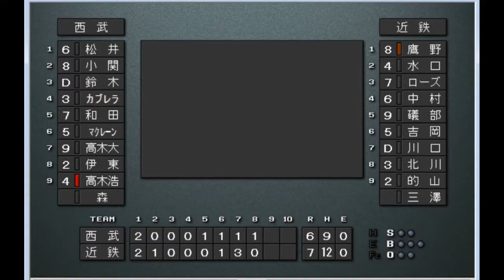【2001】本塁打乱発の空中戦 近鉄vs西武 大阪ドーム【ベストプレープロ野球】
近鉄　大村直之-水口栄二-T.ローズ-中村紀洋-礒部公一-吉岡雄二-川口憲史-北川博敏-的山哲也　岩隈久志
西武　松井稼頭央-小関竜也-鈴木健-A.カブレラ-和田一浩-S.マクレーン-垣内哲也-伊東勤-高木浩之　松坂大輔
大阪ドーム
大阪近鉄バファローズvs西武ライオンズ
貧打だった西武に新外国人カブレラが入団。序盤から驚異的なペースで本塁打を量産した。カブレラのペースが落ちると、次は近鉄のローズが量産し、シーズン最多タイの55本塁打を達成。「いてまえ打線」の破壊力で、近鉄にとって最後となる優勝を果たした。